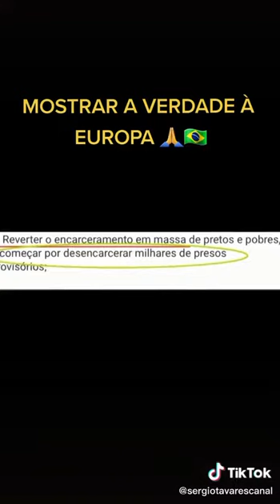Protestos no Brasil pós Eleições 2022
Canal português fala sobre as manifestações no Brasil